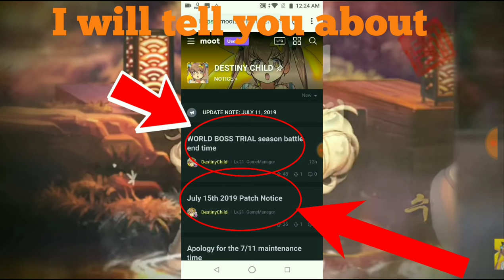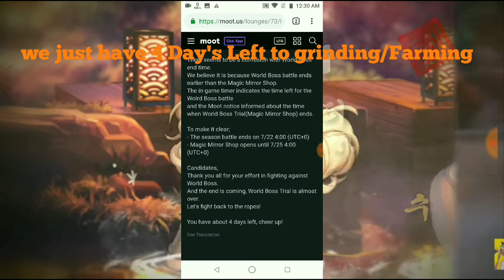Destiny Child Global New Reminder about Boss Will be close on 4 Day's